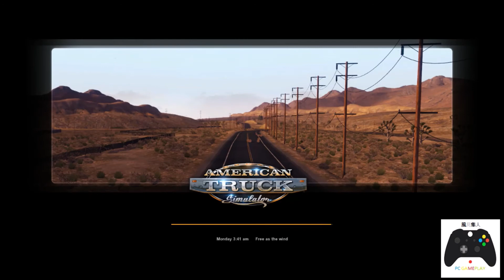(ATS )American Truck Simulator #8(american truck simulator single player)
🔰american truck simulator single player